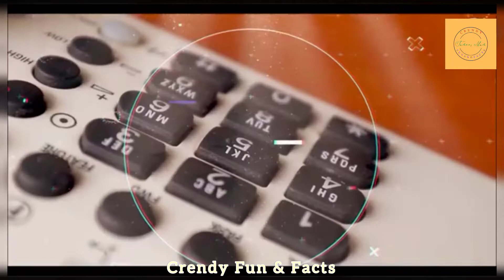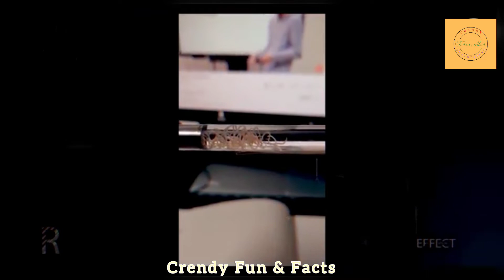फैक्ट्री की छतों पर यह क्यों होता है ? // Why does wind ventilators place on roof of factory ?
फैक्ट्री की छतों पर यह क्यों होता है? // Why does wind ventilator place on roof of factory? // Most amazing facts // By your favourite Channel Crendy Fun & Facts ...

 Please Follow Me On Moj I'd: @shammu5456